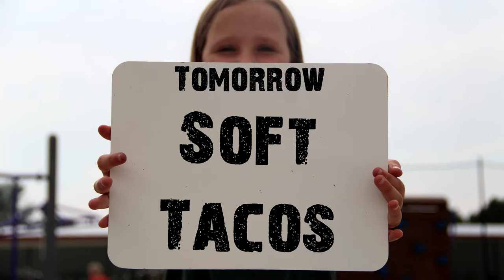Morning Announcements (Monday, September 20, 2021)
New Vision Charter School, Loveland, CO. Mr. Hollingshead and Kirby recap cross country and the Sweetheart Invite and celebrate National Punch Day.